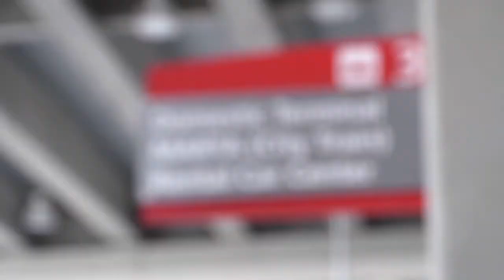MARTA Connection to the International Airport Shuttle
MARTA’s rail service terminates at the Domestic Terminal of the Hartsfield Jackson International Airport. If you are traveling outside of the United States, passengers should check in at the International terminal. Contact your airline for specific check-in requirements.

FROM DOMESTIC TERMINAL TO INTERNATIONAL TERMINAL

Depending on your airline, there are two options.

If your airline does not allow you to check in for your international flight from the domestic terminal, there is a free shuttle service outside Baggage Claim. The shuttle operates 24/7 and in 15 minutes it delivers you to the departure level of the International terminal.

If your airline does allow you to check in for your international flight from the domestic terminal, then you may ride the Airport’s “Plane Train” to the International terminal at Concourse F.

FROM INTERNATIONAL TERMINAL TO DOMESTIC TERMINAL: There is a free shuttle picking up at the Arrivals level of the international terminal and delivers outside the domestic terminal’s Baggage Claim area. The shuttle operates 24/7 and takes 15 minutes. You may also ride the Airport’s “Plane Train” to the domestic terminal Baggage Claim stop. MARTA’s Airport Station is located between the north and south baggage claim areas.